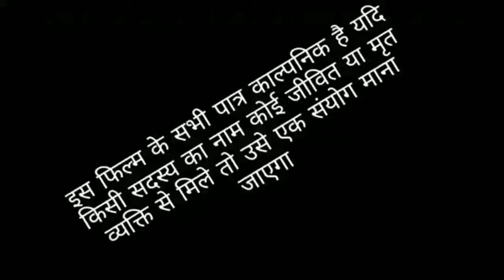पीडिया दुहराने के चक्कर मे भईल पडोसी पडोसी से मार एक बार जरुर देखें और शेयर करे